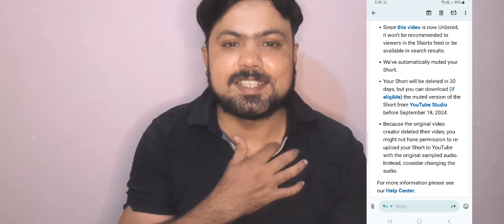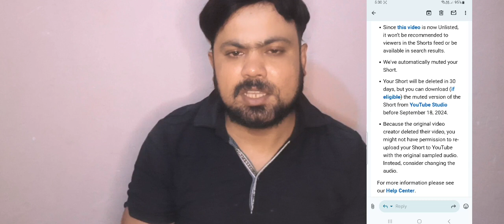Your Youtube Shorts has been Muted and Marked as Unlisted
About Video